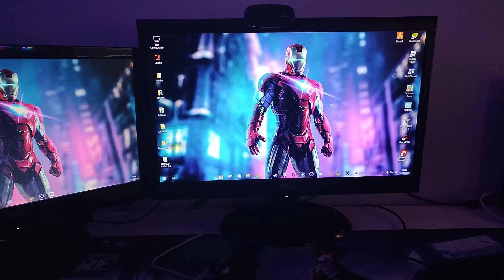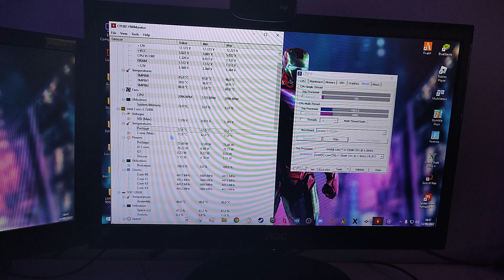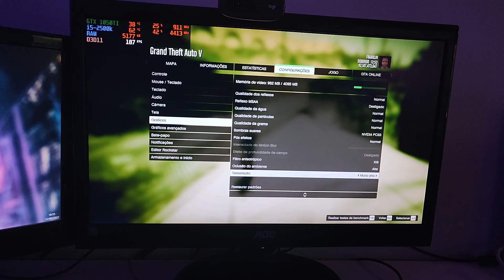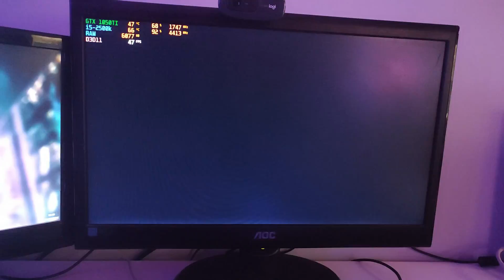i5-2500K PROCESSADOR CUSTO BENEFÍCIO do ALIEXPRESS ainda da conta de JOGOS? (Overclock 4.4ghz)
Testado em Jogos no Gráfico no Minímo

Link Para Compra no Aliexpress

FPS MÉD (MIN - MAX)
SPIDER MAN REMASTERED: (33 - 60)

🖥️ Config do Pc Testado:

Intel Core i5-2500k (Overclock 4.4ghz)
GTX 1050 TI 4gb GDDR5
1x8gb Ram 1600mhz